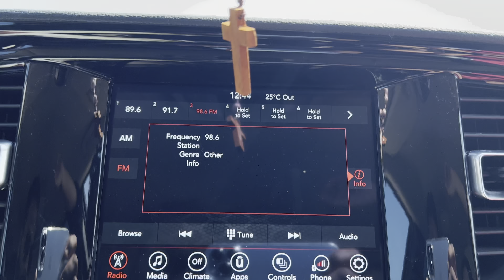maroona beach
Doha